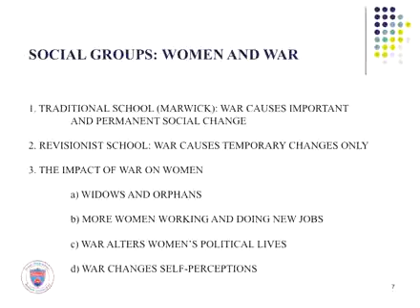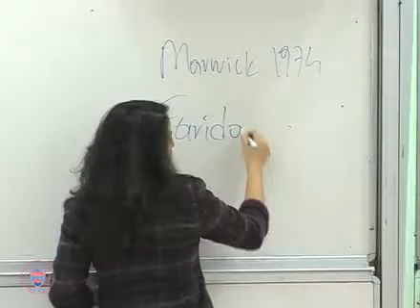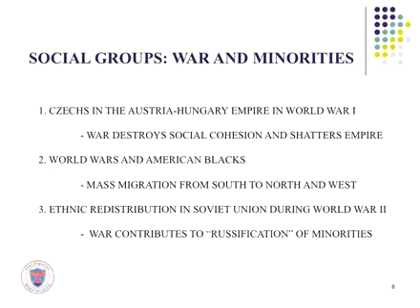IR347 20111117 LECTURE18 War, Worker, Women & Minorities